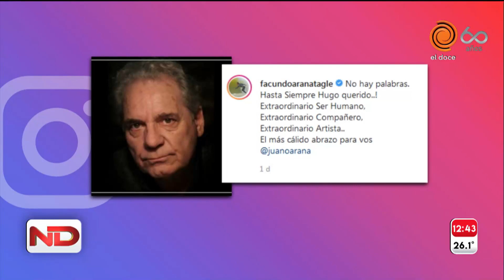Hugo Arana: la despedida de sus colegas y un archivo imperdible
Hugo Arana, quien murió este domingo a los 77 años por coronavirus, era un actor muy querido en todo el país. En este video, repasamos parte de su amplia trayectoria, compartimos los mensajes de dolor de sus colegas y lo recordamos con una entrevista en la que dio una lección de vida.

Momento emitido en Noticiero Doce el 12 de octubre de 2020.